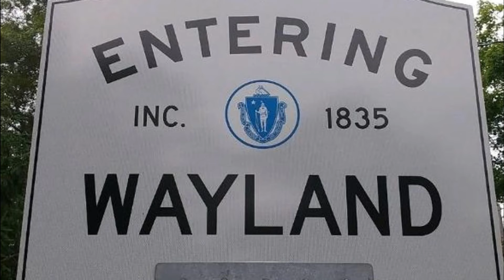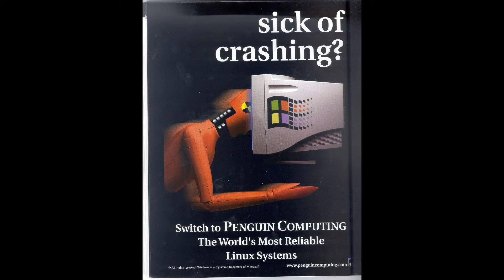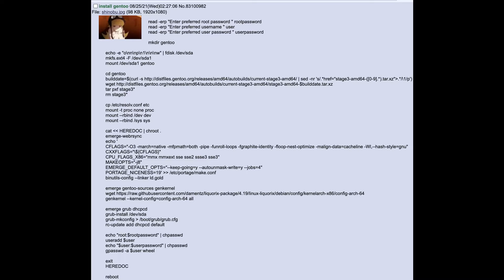Linux memes #15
Source: r/linuxmemes